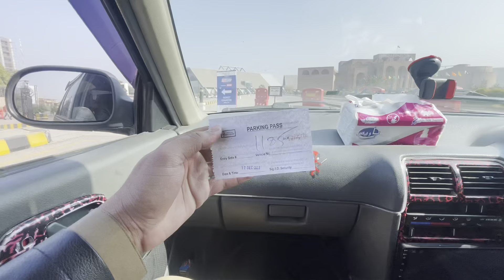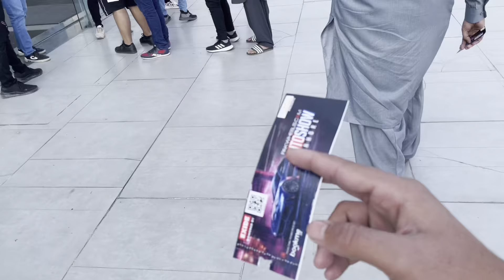Lahore Pakwheels Autoshow😉| Expo Centre |Cultus on Fire🔥@Team4K-Hameez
Pakwheels Auto show lahore
📍Expo center Lahore
Meet with Haji Hameez 👯‍♂️

1st auto show video Uploaded

. I hope you liked 👍 my videos